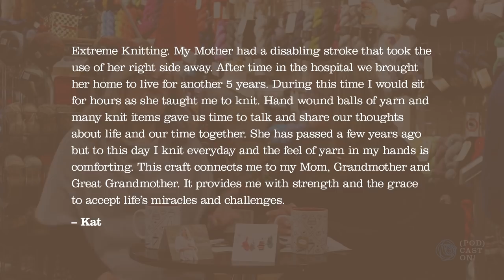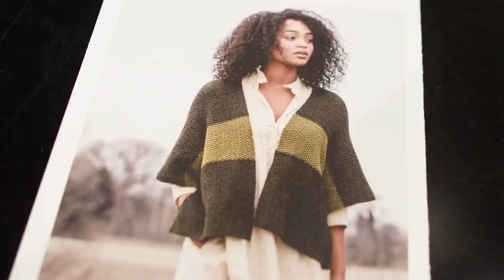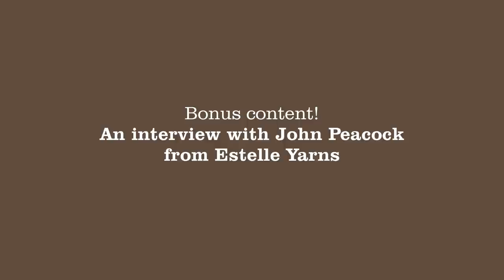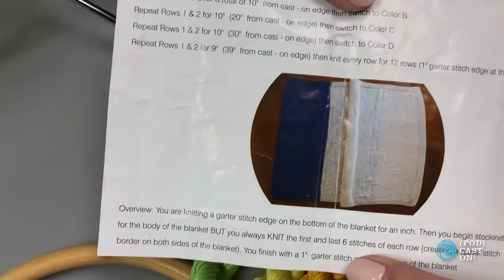(Pod)cast on! Episode 12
Welcome to 2018 from all of us!

Cynthia is wearing an Easy Folded Poncho (pattern by Churchmouse Yarns and Tea.
Barb is wearing a cowl that she designed herself. Pattern will be up on Ravelry soon!

Sign up for our newsletter, the Yarnbird. (It’s a great way to learn about the exciting things happening at the shop). Look for the signup on our webpage View our "look back at 2017" edition (January 1, 2018)

We picked a winner from our last podcast: Kat Gore, you won a $25.00 gift card.

Barb is wearing "Tavia", a skirt pattern by Ann Budd made in Geilsk Tweed

Flashmob! Locomotive (red), Tree Bark (brown) and Between the Pines (speckled) in the “Take A Hike” sock base by (Kim) Flock Fibre Studio

Christmas Sweaters for Rachel and Hayden were both made from Susan B. Anderson’s book, “Kindred Knits”.

Bonus Content: an interview with John Peacock from Estelle Yarns
Thank you so much, John, for joining us in our (Pod)cast On episode.